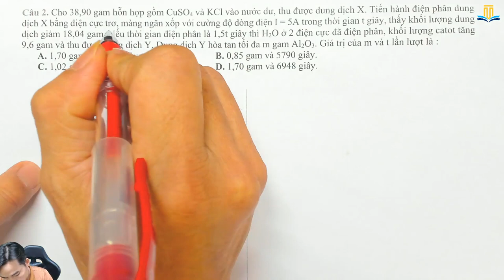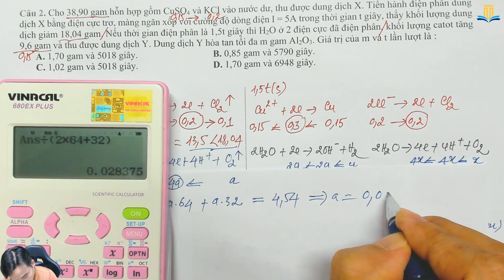XÁC ĐỊNH THỜI ĐIỂM DỪNG ĐIỆN PHÂN - KL DD GIẢM (PHẦN 2) || Học Trực Tuyến - Thầy Nguyễn Quốc Tuấn